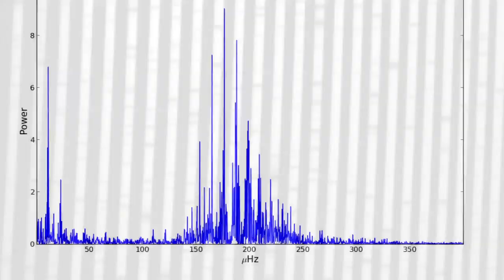New scientific insights with the SONG telescope network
Professor Jørgen Christensen-Dalsgaard from Aarhus University explains why the new SONG telescope network will be so important to astronomers.

About SONG

About seven or eight years ago, astronomers at Aarhus University and the University of Copenhagen came up with the idea of a global network of small telescopes that should specifically target the study of stars and planetary systems around the stars. The idea was to develop a prototype of a new ultra-modern robotic telescope that would be inexpensive and efficient to run, and which could make a difference scientifically for relatively small funds, even before the entire planned network of eight telescopes altogether had been built around the world.
The prototype of the new telescope has been erected and tested, and is ready for the official inauguration at the Teide Observatory (Observatorio del Teide) on Mount Izaña in Tenerife, which is the Danish – and the first – ‘node’ in the SONG network.
At just 1 metre in diameter, the telescope is smaller than many other modern telescopes, the technical equipment is installed in an adjacent shipping container, and it can all be controlled remotely via an ordinary Internet connection. The price was DKK 30 million, which is cheap compared with telescopes in other parts of the world. All the instruments were designed and built at Aarhus University and the University of Copenhagen.

Stellar Astrophysics Centre
Aarhus University
Professor Hans Kjeldsen
Stellar Astrophysics Centre
Aarhus University
Associate Professor Frank Grundahl
Stellar Astrophysics Centre
Aarhus University

See also the SONG website.

Facts about SONG
Ø  SONG (Stellar Observations Network Group) is a Danish-led project to design and build a global network of telescopes with a diameter of approximately 1 metre. The telescope and instruments in Tenerife are the prototype that shows the concept works.

Ø  The project was launched in 2006 by astronomers at Aarhus University and the University of Copenhagen, and now consists of the following partners: the Astrophysics Institute of the Canary Islands (IAC) and the National Astronomy Observatory of China (NAOC).

Ø  Professor Jørgen Christensen-Dalsgaard is director of the Stellar Astrophysics Centre at Aarhus University and the overall leader of the SONG project.

Ø  The scientific aims and objectives of SONG are:
(1) to study the internal structure and evolution of stars at a level of detail corresponding to that achieved for studies of the Sun. The method used is called asteroseismology. This is the equivalent of seismology carried out on Earth and it uses observations of small surface vibrations of stars.
(2) to search for and characterise planets with masses comparable to the Earth in orbit around other stars.

Ø  The scientific observations are carried out automatically by the SONG telescopes because all the telescopes in the network observe the same object – this not only saves manpower, but also makes the observations very efficient.

Ø  The Danish telescope at the Teide Observatory (Observatorio del Teide) on Mount Izaña in Tenerife was built in spring 2012. All the instruments were designed and built at Aarhus University and the University of Copenhagen. The ‘first light’ through the telescope was observed in summer 2012, and the software for automatically managing and controlling the observatory was subsequently developed and tested. Since February 2014, the telescope has observed objects every cloudless night.

Ø  In addition to its telescope in Tenerife, the SONG network is building a telescope in China, which is based on the Danish prototype and is currently in the testing phase. Negotiations are also underway with partners in New Mexico, USA. The Chinese partners also have plans to build a SONG telescope in South America.

Ø  The Danish SONG telescope in Tenerife is owned and operated by Aarhus University and the University of Copenhagen in collaboration with the Astrophysics Institute of the Canary Islands (IAC).

Ø  The price of the Tenerife telescope was approximately DKK 30 million. A new telescope based on the Danish prototype costs approximately DKK 15 million.

Ø  The SONG project is financed by the Carlsberg Foundation, the Villum Kann Rasmussen Foundation, the Danish Council for Independent Research | Natural Sciences (FNU), the University of Copenhagen and Aarhus University.